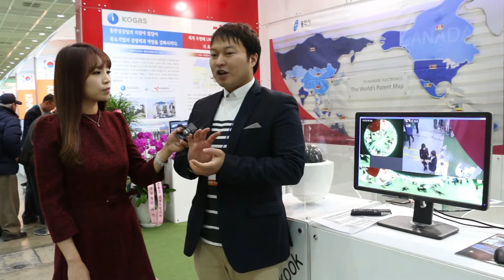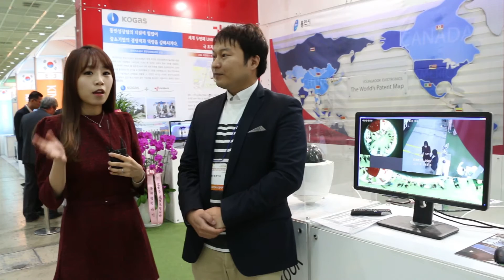[2014 대한민국지식재산대전] 영국전자 ‘추적감시용 카메라’, 대통령상 수상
영국전자(대표 김배훈, 지난달 28일(금)부터 12월 1일(월)까지 4일간 코엑스 A홀에서 열린 '2014 대한민국지식재산대전'에 참가해 대통령상을 수상한 추적감시용 카메라 장치 및 이를 채용하는 원격 감시시스템을 선보였다.